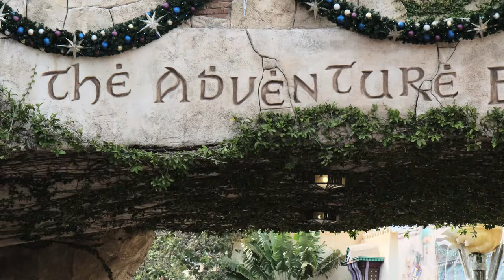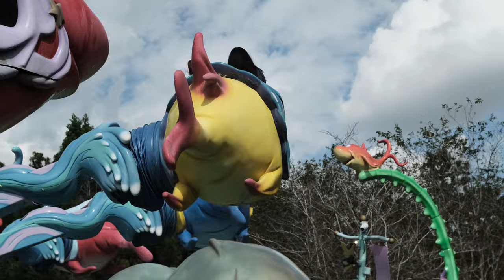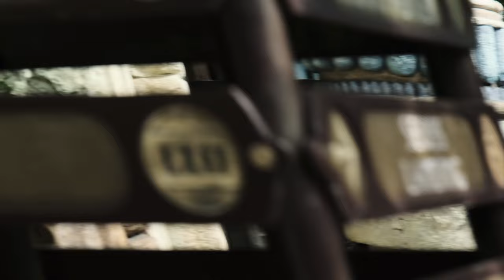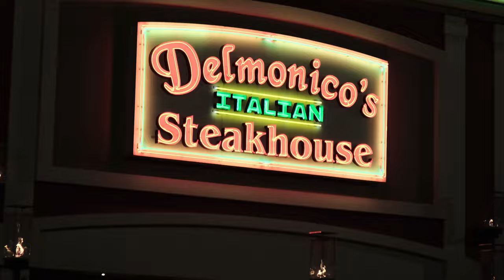We went to islands of adventure.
We went to islands of adventure about a week ago. God bless Matty he paid for everything.thanks again, and love you bro.